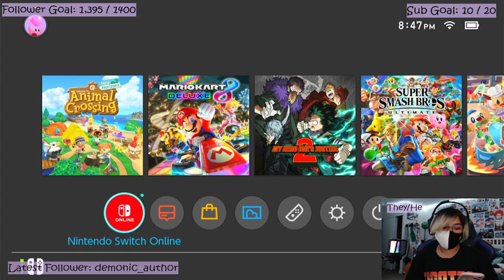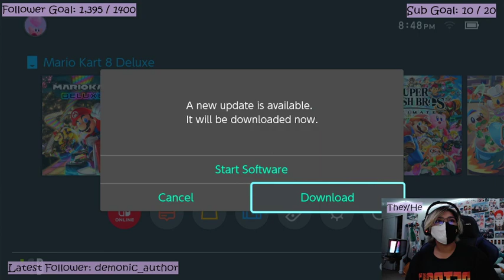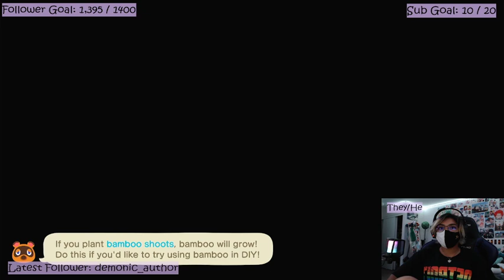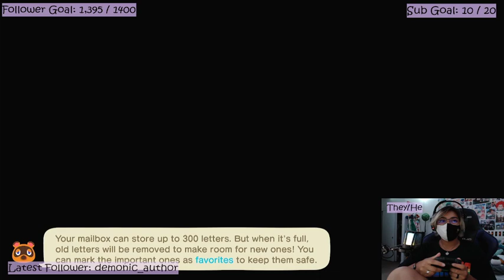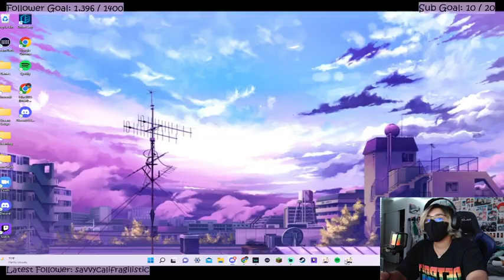Late night stream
Have a good night/day guys!! Make sure to drink water and eat something!!